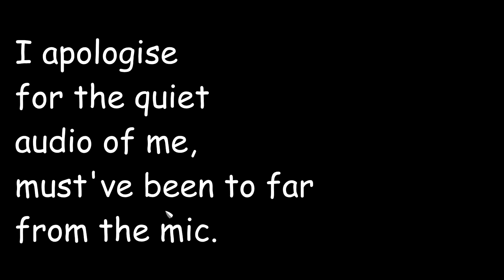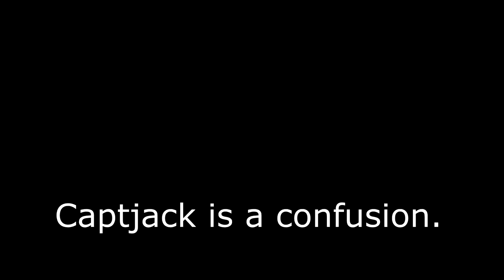For Honor: An Odd Opponent (1v1s)